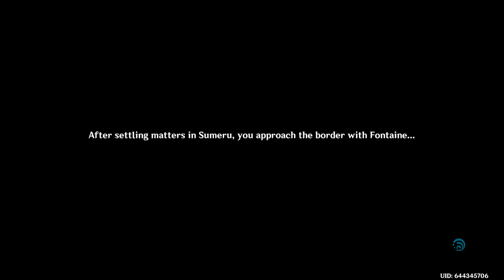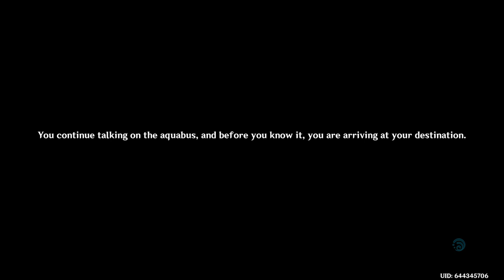Genshin Impact Episode 306: Prelude of Blancheur and Noirceur Part I